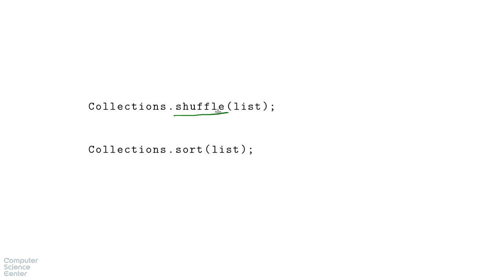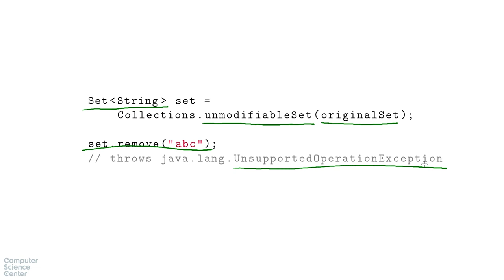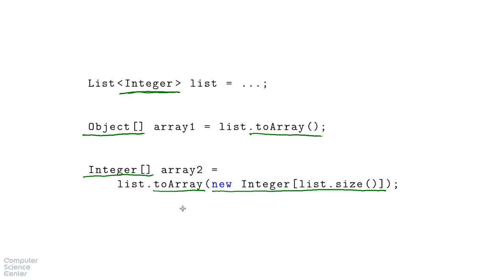Базовый курс Java - #99 урок. Преобразование в массив и обратно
Задача №1

Чем коллекции отличаются от массивов?

* Массивы можно использовать в цикле foreach, а коллекции нельзя.
* Коллекции можно сравнивать по содержимому обычным методом equals(), а для сравнения массивов используется внешний утилитный метод Arrays.equals().
* Массивы встроены в язык, а коллекции — обычные классы стандартной библиотеки.
* Коллекции могут динамически менять размер, а размер массива фиксируется при создании.
* Коллекции могут содержать только объекты, а массивы могут содержать и примитивы.

Задача №2

Предположим, у нас есть две переменных:

Collection ? collection = ...;
Object object = ...;

Какие операции над collection допустимы?
 Выберите один или несколько вариантов из списка
 collection.clear()
 collection.remove(object)
 collection.size()
 collection.contains(object)
 collection.add(object)
 collection.iterator()
 collection.toArray()
 collection.addAll(Arrays.asList(object))

Задача №3

Как должны быть связаны между собой реализации equals() и hashCode() у класса, чтобы экземпляры этого класса можно было спокойно хранить в HashSet?

* если !a.equals(b), то a.hashCode() != b.hashCode()
* если a.hashCode() == b.hashCode(), то a.equals(b)
* a.equals(b) тогда и только тогда, когда a.hashCode() ==  b.hashCode()